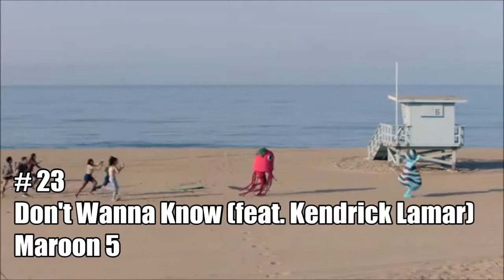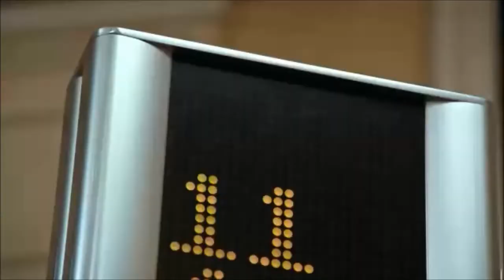UCC • United Chart Community • 17 12 2016